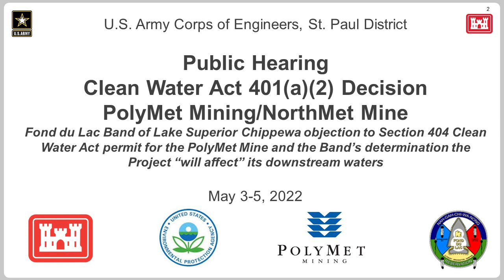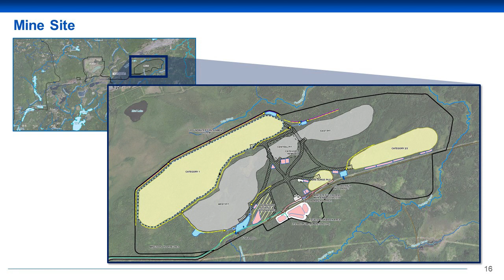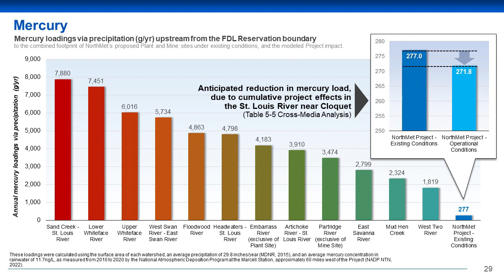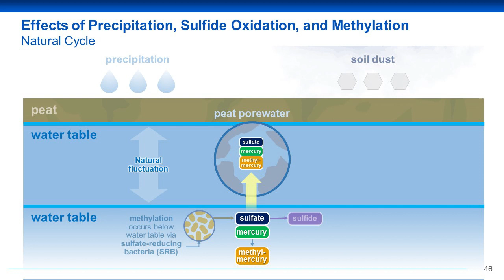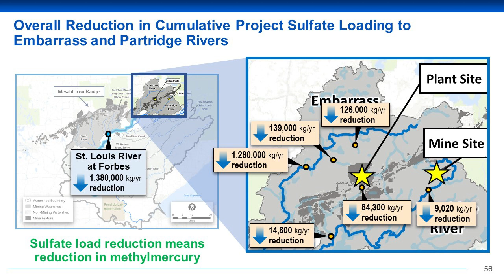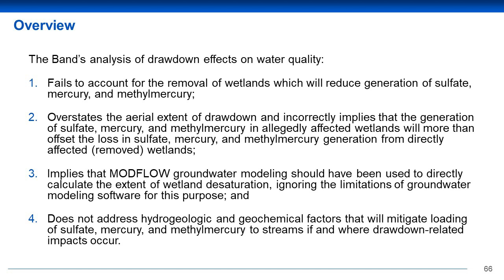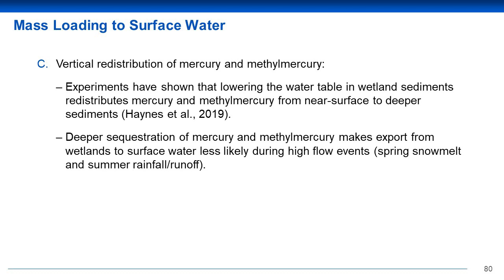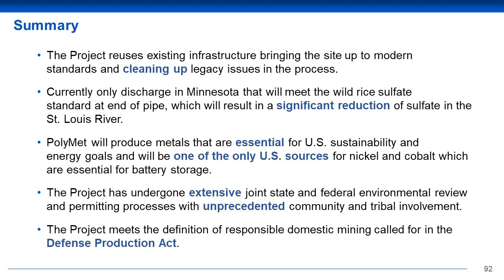PolyMet Public Hearing Day 2 Session 1 FINAL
The U.S. Army Corps of Engineers, St. Paul District, is conducting a hybrid in-person and virtual public hearing for the PolyMet/NorthMet Mine project, May 3-5.

The public hearing is in response to an objection from Fond du Lac Band of Lake Superior Chippewa to the Corps of Engineers’ Section 404 Clean Water Act permit for PolyMet Mine project.